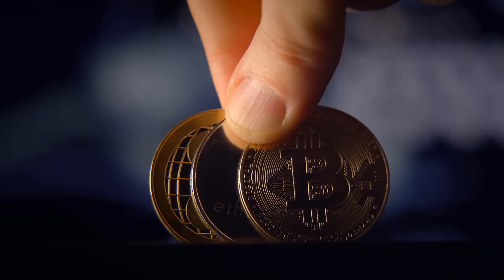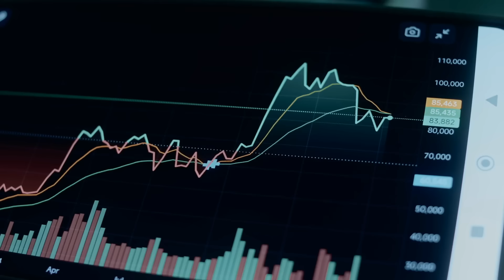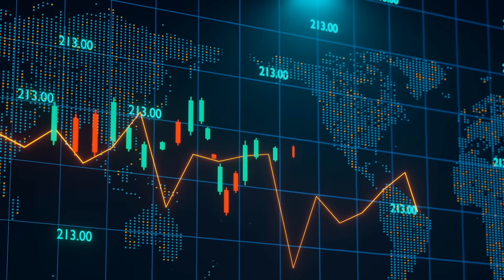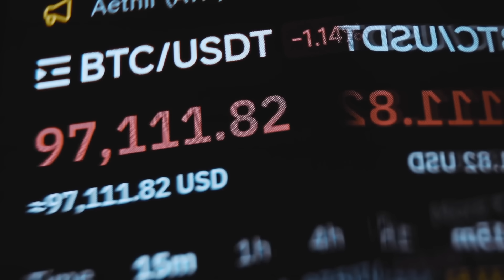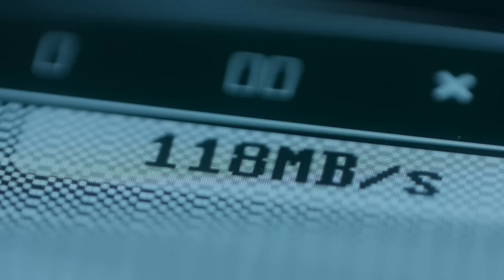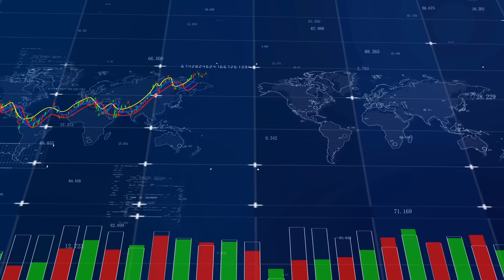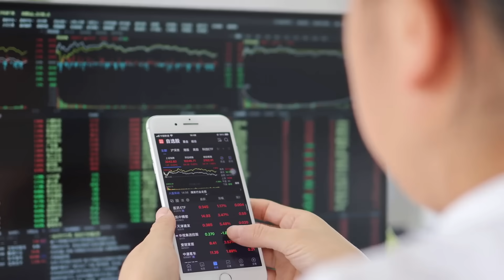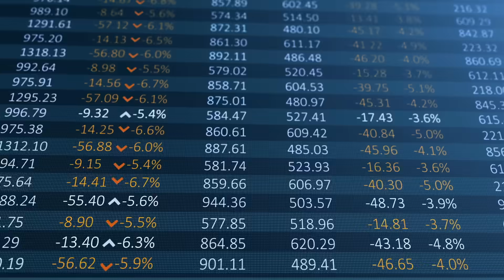XRP $50,000 Is Not a Meme – It’s Simple Math (Full Breakdown)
XRP $50,000 is not a meme, it’s simple math. drops, liquidity efficiency, $156T cross-border demand, velocity equation, institutional reality.

Timestamps:
0:39 The Misunderstanding
3:09 Fractionalization
6:19Liquidity Efficiency
8:30 Global Demand
12:01 The Final Equation

Question: Ready for $50k XRP?

Artificial intelligence, robotics, crypto, blockchain, and breakthrough tech are reshaping our world faster than ever. In this INSIDER Ai Tech breakdown, we expose the risks, opportunities, and hidden truths behind the headlines—no hype, just deep-dive 2025 research.

I do the deep-dive research in AI technology, crypto news, blockchain, robotics revolution, and tech economics so you don’t have to.

- Fictional depictions of future events are not predictions.
- Nothing here constitutes financial, investment, legal, or tax advice.
- Cryptocurrency and blockchain investments are highly volatile and can result in total loss of capital. Always conduct your own research (DYOR) and consult licensed professionals.
- Economic forecasts and tech predictions are speculative and based on publicly available data—past performance is not indicative of future results.
- We may discuss securities, tokens, or projects we do not own. All opinions are our own.

INSIDER Ai Tech explores the unexpected intersections of artificial intelligence, robotics, crypto, blockchain, economics, and breakthrough technologies. New breakdowns every week—stay ahead of tomorrow.